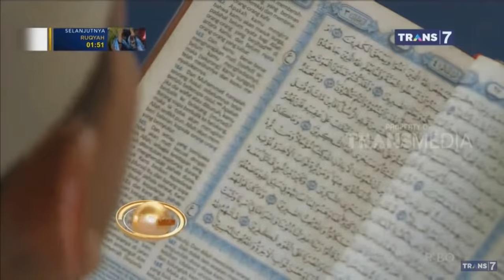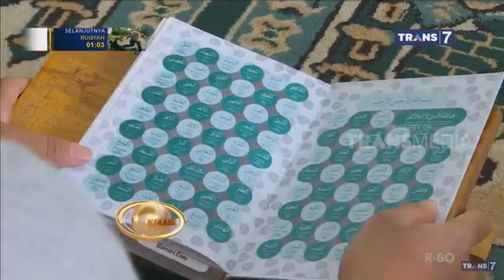Misteri Fir'aun, Tangan Terangkat Setelah Tiga Ribu Tahun | Khazanah 24 November 2018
Jika Tidak Ingin Sengsara Seperti Fir’aun

Allah tidaklah menciptakan dan memberikan rizki kepada kita begitu saja, tanpa diperintah maupun dilarang. Untuk menegakkan hujjah pada hamba, Allah mengutus seorang Rasul. Barangsiapa yang mentaati Rasul, maka ia akan masuk surga. Barangsiapa yang durhaka, ia akan masuk neraka. Lihatlah bagaimana kedurhakaan Fir’aun yang enggan taat pada utusan Allah, yaitu Musa, akhirnya ia pun disiksa dengan siksaan yang pedih. Siapa saja yang punya jejak hidup demikian, maka ia pun akan sengsara seperti Fir’aun.

“Sesungguhnya Kami telah mengutus kepada kamu (hai orang kafir Mekah) seorang Rasul, yang menjadi saksi terhadapmu, sebagaimana Kami telah mengutus (dahulu) seorang Rasul kepada Fir’aun. Maka Fir’aun mendurhakai Rasul itu, lalu Kami siksa dia dengan siksaan yang berat.” (QS. Al Muzammil: 15-16).

Rasul itu diutus sebagai saksi bahwa hujjah telah ditegakkan dan risalah telah disampaikan. Sehingga tidak boleh seorang pun beralasan bahwa risalah dan peringatan belum sampai padanya. Jika rasul telah diutus berarti hujjah telah ditegakkan. Melalui rasul, hidayah diberikan bagi siapa yang Allah kehendaki. Dan hujjah telah ditegakkan bagi siapa yang menentang. Dan setiap kurun waktu, pasti ada Rasul yang diutus sebagaimana Allah Ta’ala berfirman,

“Sesungguhnya Kami mengutus kamu dengan membawa kebenaran sebagai pembawa berita gembira dan sebagai pemberi peringatan. Dan tidak ada suatu umatpun melainkan telah ada padanya seorang pemberi peringatan” (QS. Fathir: 24).

Sebagaimana telah diutus Musa sebagai Rasul kepada Fir’aun. Fir’aun adalah raja di Mesir yang sangat kufur sampai ia mengatakan bahwa dirinya adalah Tuhan. Fir’aun di sini adalah gelaran untuk setiap Raja Mesir kala itu. Dan Fir’aun itu mengatakan,

“(Seraya) berkata:”Akulah tuhanmu yang paling tinggi”.” (QS. An Nazi’at: 24).

Fir’aun telah benar-benar kufur. Ia mendurhakai Musa, yaitu enggan mentaatinya. Akibatnya Allah memberinya siksa yang pedih. Ada tiga siksa yang diberikan kepada Fir’aun sebagaimana disebutkan dalam ayat-ayat berikut,

1- Fir’aun dan pengikutnya ditenggelamkan.

“Disebabkan kesalahan-kesalahan mereka, mereka ditenggelamkan lalu dimasukkan ke neraka” (QS. Nuh: 25).

Dalam ayat lain disebutkan,

“Maka Kami siksa dia dan tentaranya lalu Kami lemparkan mereka ke dalam laut, sedang dia melakukan pekerjaan yang tercela.” (QS. Adz Dzariyat: 40).

2- Akan disiksa di kubur hingga hari kiamat.

“Kepada mereka dinampakkan neraka pada pagi dan petang, dan pada hari terjadinya Kiamat.” (QS. Al Mu’min: 46).

3- Jika dibangkitkan pada hari kiamat, ia akan mendapatkan siksa yang pedih.

“(Dikatakan kepada malaikat): “Masukkanlah Fir’aun dan kaumnya ke dalam azab yang sangat keras.” (QS. Al Mu’min: 46).

Jika yang mendurhakai Musa saja disiksa seperti itu, apalagi jika sampai mendurhakai Rasul yang mulia, Muhammad shallallahu ‘alaihi wa sallam. Jika ia durhaka, tentu akan mendapatkan siksa yang pedih. Demikian kata guru kami, Syaikh Sholih Al Fauzan dalam penjelasan Tsalatsatul Ushul.

Intinya, surat Al Muzammil tadi menerangkan bahwa diutusnya Nabi kita Muhammad shallallahu ‘alaihi wa sallam ke tengah-tengah kita adalah suatu karunia. Beliau diutus untuk menerangkan kepada kita bagaimana cara beribadah kepada Allah. Barangsiapa yang mentaatinya, maka ia akan masuk surga dan barangsiapa yang durhaka, maka ia akan sengsara di neraka sebagaimana keadaan Fir’aun dan pengikutnya. Setiap musuh para Rasul akan berakibat yang sama seperti itu.

Dalam ayat lain disebutkan pula faedah,

“Dan taatilah Allah dan Rasul, supaya kamu diberi rahmat. Dan bersegeralah kamu kepada ampunan dari Rabbmu dan kepada surga yang luasnya seluas langit dan bumi yang disediakan untuk orang-orang yang bertakwa” (QS. Ali Imran: 132-133).

“Dan barang siapa yang taat kepada Allah dan rasul-Nya dan takut kepada Allah dan bertakwa kepada-Nya, maka mereka adalah orang- orang yang mendapat kemenangan” (QS. An Nur: 52).

“Dan barangsiapa mentaati Allah dan Rasul-Nya, maka sesungguhnya ia telah mendapat kemenangan yang besar” (QS. Al Ahzab: 71).

Dalam hadits disebutkan,

“Setiap umatku akan masuk surga kecuali yang enggan.” Para sahabat bertanya, “Siapa yang enggan, wahai Rasulullah?” “Siapa yang mentaatiku, maka ia akan masuk surga. Siapa yang durhaka padaku, dialah yang enggan”, kata Nabi shallallahu ‘alaihi wa sallam. (HR. Bukhari no. 7280).

Semoga Allah memberi taufik untuk mentaati Rasul dan menjauhi larangannya.

Referensi:

Syarh Al Ushuluts Tsalatsah, -guru kami- Syaikh Dr. Sholih bin Fauzan bin ‘Abdillah Al Fauzan, terbitan Muassasah Ar Risalah, cetakan pertama, tahun 1427 H.

Syarh Tsalatsatul Ushul, Syaikh Muhammad bin Sholih Al ‘Utsaimin, terbitan Daruts Tsaroya, cetakan kedua, tahun 1426 H.